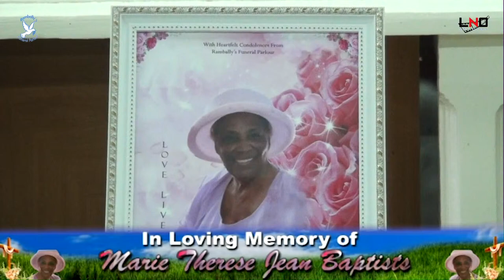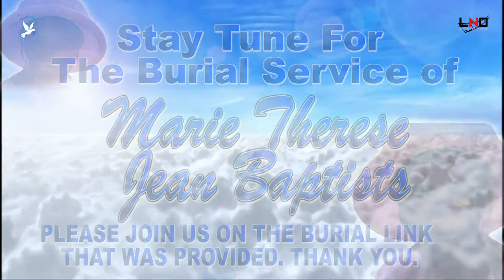The Funeral Service of Marie Therese Jean Baptists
LNOSTUDIOS

Our Services Include:
Livestreaming (Funerals, Weddings, Graduations and Special Events)
Videography/Recordings
Photography
Graphic Design
Advertising